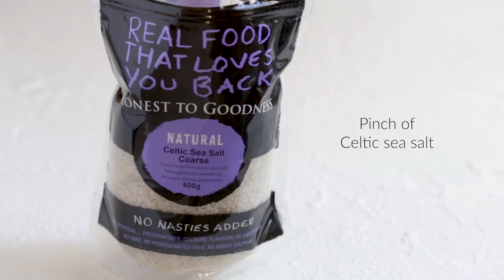Baked Polenta Chips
Crispy baked polenta chips to satisfy any chip craving! Vegan-friendly and simply flavoured with nutritional yeast & rosemary. Best served hot with pesto or aioli.